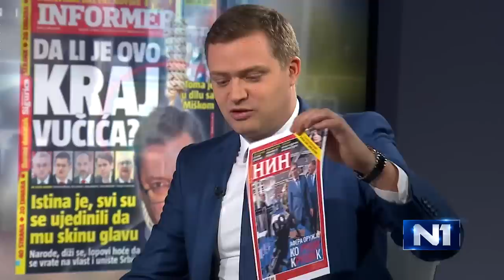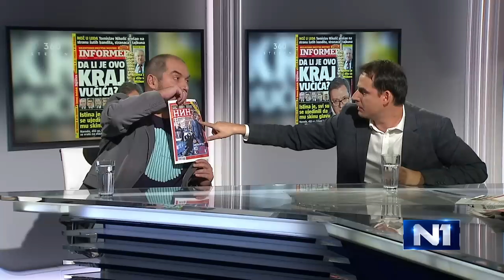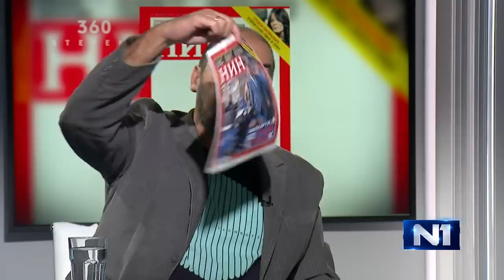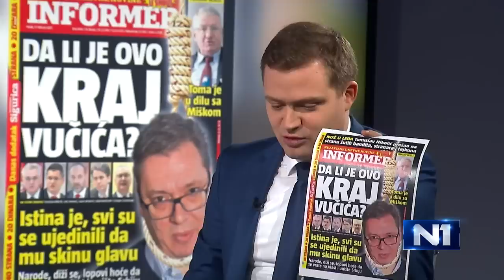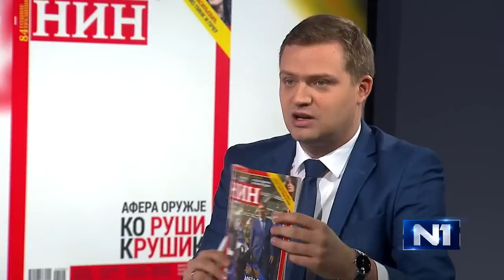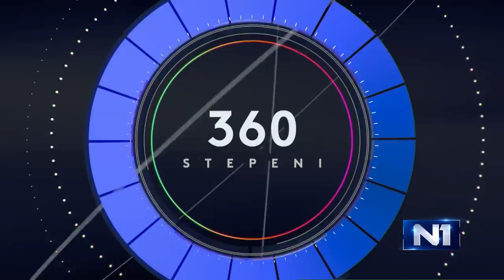360 stepeni: Zoran Kesić i Dragoljub Petrović o aferama u Srbiji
"Mi Srbi volimo da se hvalimo brendovima i tradicijom, zaboravljamo ono što nam je u genetskom kodu a to su afere. To treba da bude izvozni proizvod, kao što ima plantaža marihuane, da se zasade afere i da ih izvovzimo", rekao je u emisiji "360 stepeni" autor "24 minuta" Zoran Kesić. Slično misli i odgovorni urednik lista "Danas" Dragoljub Draža Petrović, koji je saglasan da su afere naš najbolji proizvod.